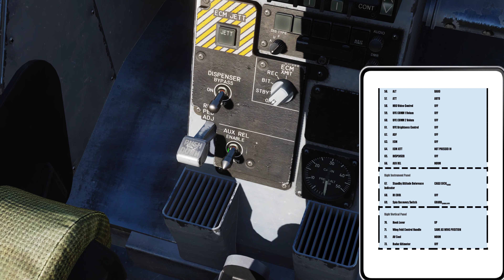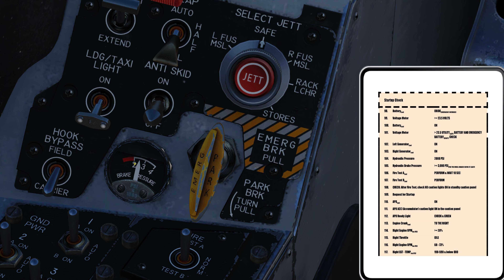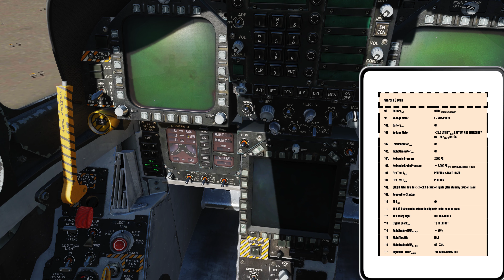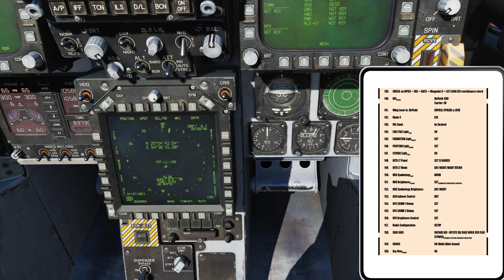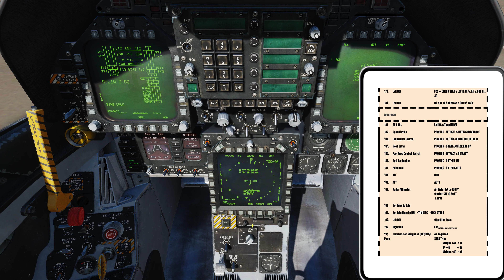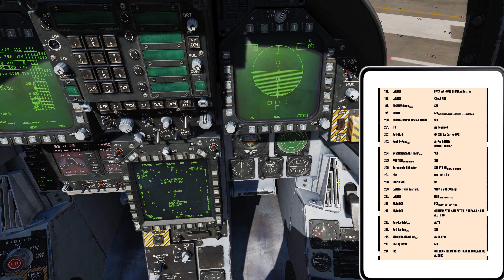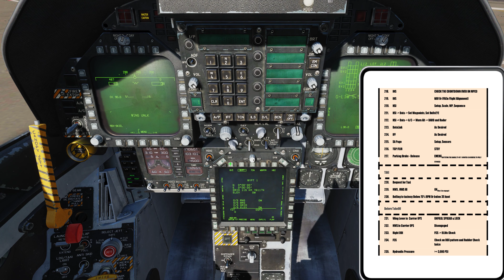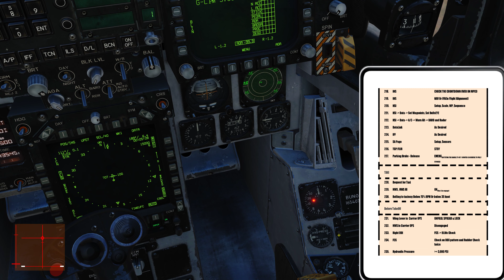DCS World Iran - Tutorial Series F/A-18C - 07 - Realistic Cold Start by CheckList- Persian - پارسی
روشن کردن و استارت کامل اف ۱۸ بر روی ناو هواپیمابر و خشکی از روی چک لیست ناتو